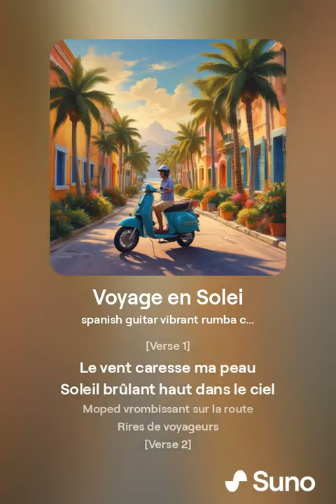Voyage en Solei